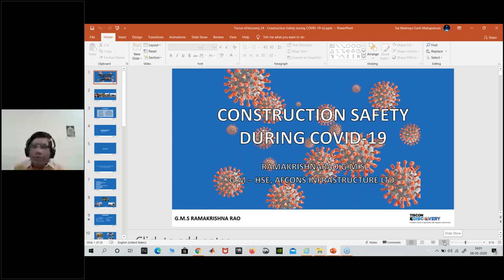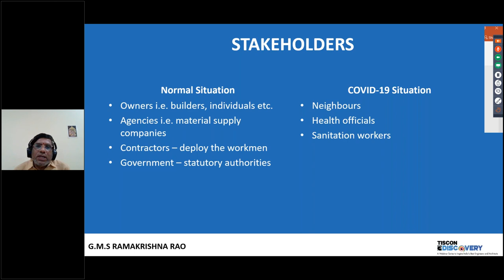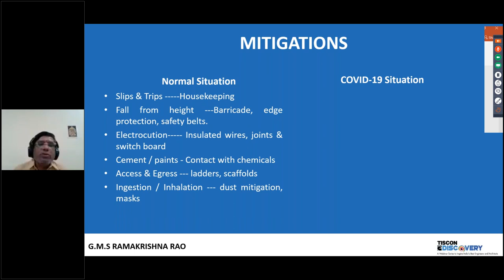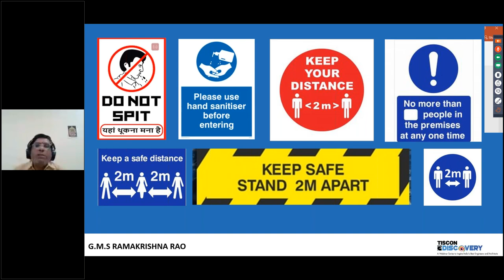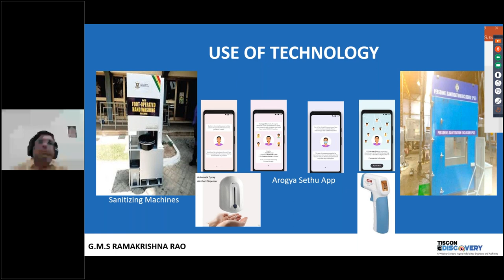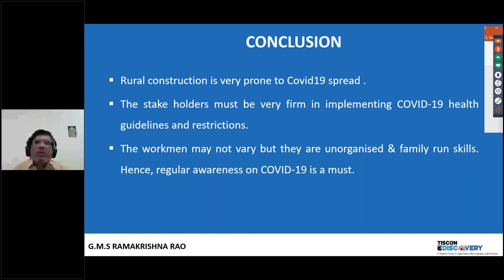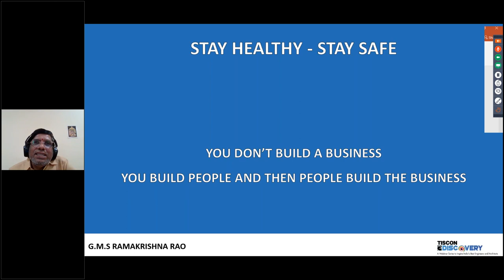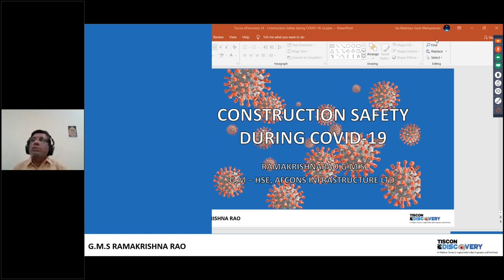Tata Tiscon eDiscovery Webinar Session - 24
Construction Safety During COVID -19 - G Rama Krishna Rao ( AFCONS)